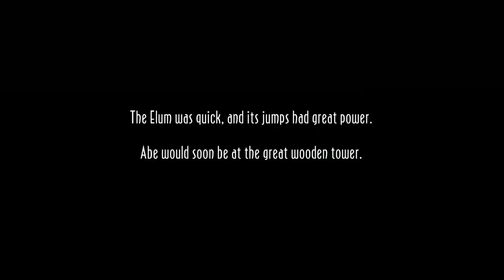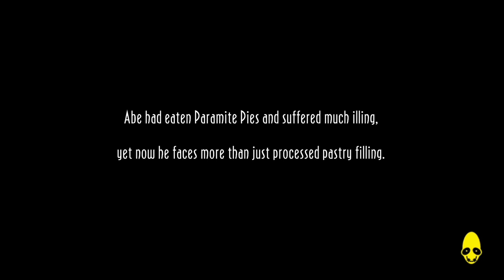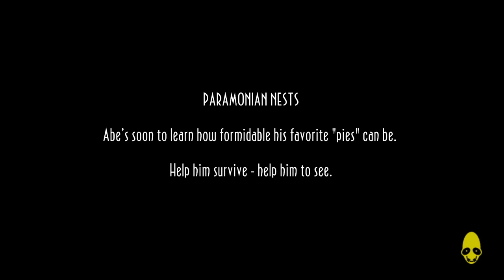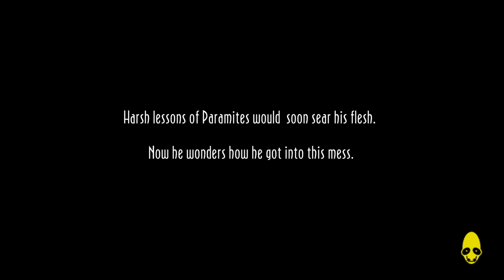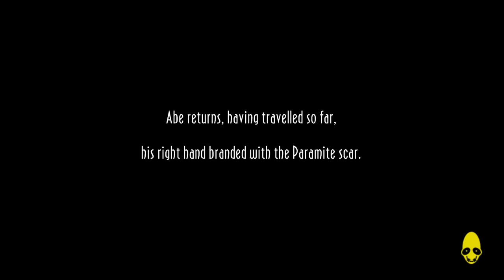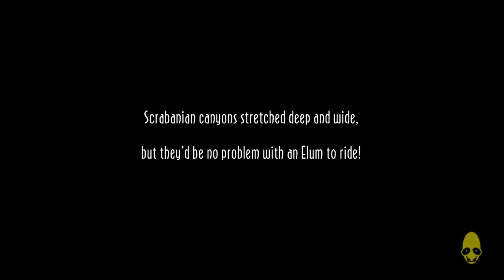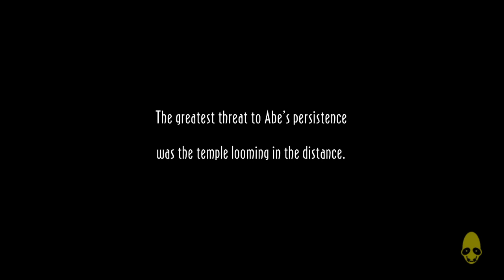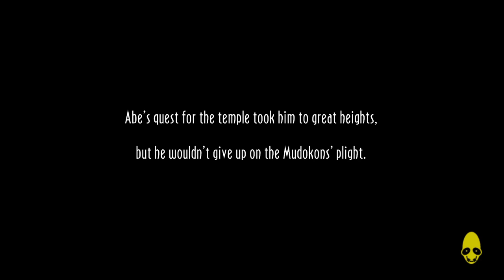Paramonia Oddworld: New 'n' Tasty PS4 Part 3